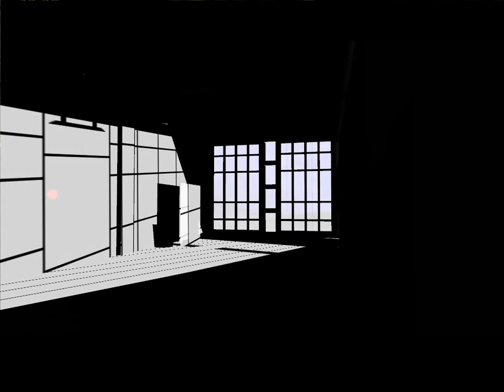White Day/Parte 1/High School/Guia (Dandelion: Sincerity/Happiness Ending)